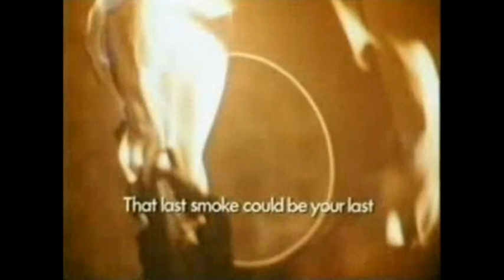Virginia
A song I wrote comparing my relationship with tobacco to an abusive relationship. I've been smoking since the age of eight with few breaks. I'll be 60 this year and still struggling.
I thought I'd compile this video for No Smoking day on March 13th 2019.
If it helps anybody, all well and good!
and if you're giving up Good Luck!!!